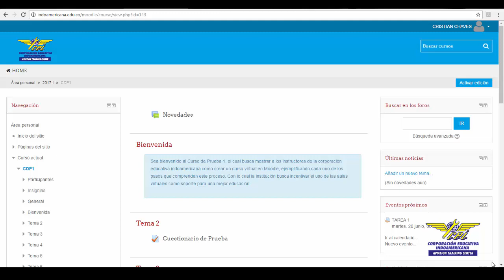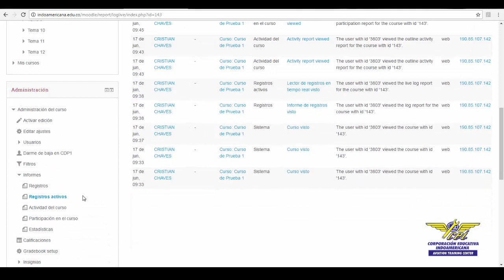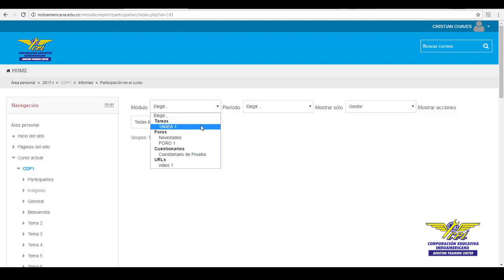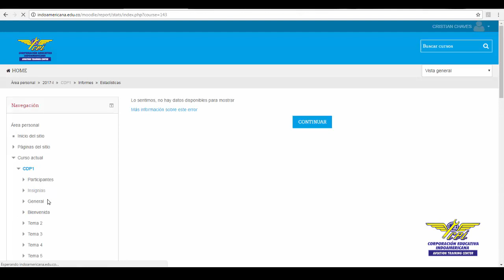COMO VER QUIENES HAN REVISADO EL MATERIAL PUBLICADO EN EL AULA DE MOODLE | Indoamericana